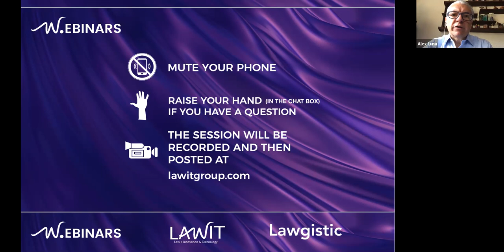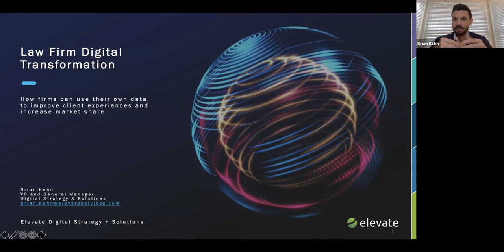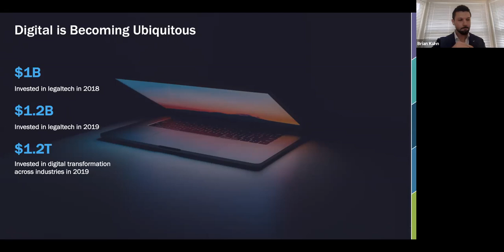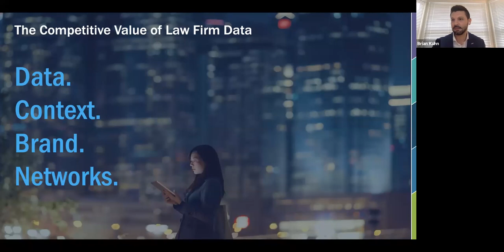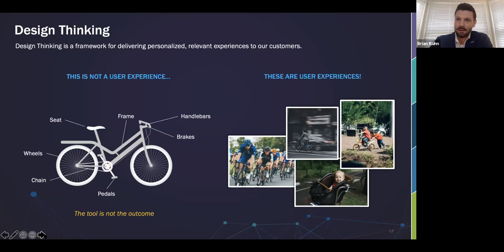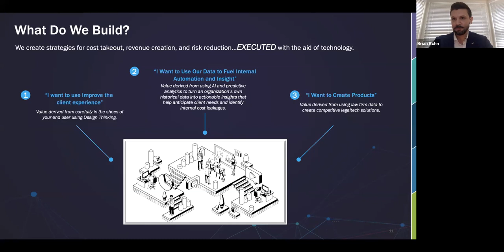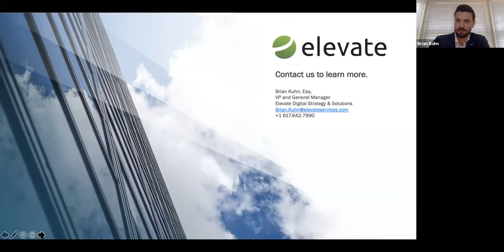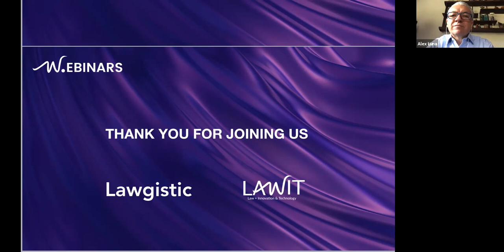How law firms can use their own data to improve the client experience and increase market share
BRIAN KUHN

Todo el ecosistema legal va a cambiar.

Mientras el mundo reacciona ante el COVID-19, la industria legal entra en una nueva fase de transformación. Enfrentaremos nuevos retos de operación, innovación y de uso de herramientas tecnológicas que permitan al abogado mantener su relevancia. Por eso diseñamos LAWIT (AID), una serie de conferencias en línea con expertos nacionales y extranjeros, y contenidos de alto impacto y utilidad práctica.